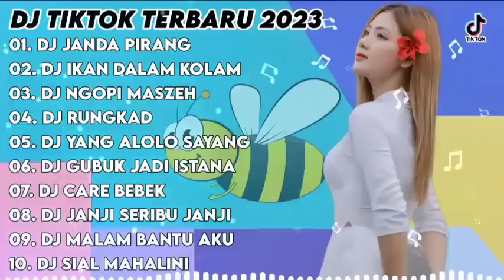DJ TIKTOK TERBARU 2023 - DJ JANDA PIRANG x DJ IKAN DALAM KOLAM x DJ NGOPI MASZEH x DJ RUNGKAD VIRAL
01. DJ JANDA PIRANG
02. DJ IKAN DALAM KOLAM
03. DJ NGOPI MASZEH
04. DJ RUNGKAD
05. DJ YANG ALOLO SAYANG
06. DJ GUBUK JADI ISTANA
07. DJ CARE BEBEK
08. DJ JANJI SERIBU JANJI
09. DJ MALAM BANTU AKU
10. DJ SIAL MAHALINI

DJ CAMPURAN FYP VIRAL TIK TOK 2023 SOUND KANE JEDAG JEDUG FULL BASS TERBARU